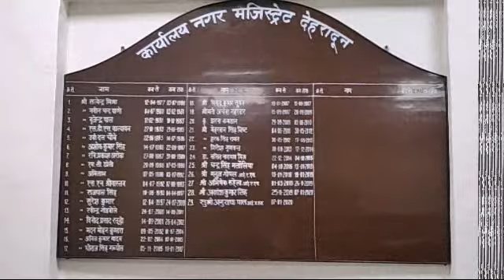परेड ग्राउंड से धरना स्थल शिफ्ट करना त्रिवेंद्र सरकार का एक और जनविरोधी कदम..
जागो ब्यूरो रिपोर्ट:
देहरादून के परेड ग्राउंड से भारी विरोध के बीच धरना स्थल शिफ्ट कर दिया गया है,यंहा पर फारेस्ट गार्ड भर्ती रद्द किये जाने की माँग को लेकर उत्तराखण्ड बेरोजगार संगठन,मानदेय बढ़ोत्तरी की माँग आंगनबाड़ी कार्यकर्तियों का धरना ,गैरसैंण राजधानी निर्माण अभियान का आंदोलन और विभिन्न  माँगो को लेकर उत्तराखण्ड संवैधानिक अधिकार संरक्षण मंच का धरना जारी था,कल रात पहले जेसीबी से धरना स्थल को खुर्द बुर्द किया गया और फ़िर आज भारी पुलिस फोर्स की मदद और नगर निगम की मदद से धरना स्थल पर मौजूद आंदोलनकारी संगठनों के टेंट, शेडों व बैनरों को डहा दिया गया,इस बीच आंदोलनकारियों ने जेसीबी से खुर्द बुर्द की गयी जमीन पर प्याज़ बोकर और जनगण मन गाकर हर तरीके सेअपना विरोध जताया लेकिन पुलिस -प्रशासन ने सरकारी फ़रमान को अमली जामा पहना कर धरना स्थल को हटाकर ही दम लिया, सिटी मजिस्ट्रेट अनुराधा पाल के नेतृत्त्व में पुलिस और प्रशासन जँहा ये दावा कर रहा है कि यातायात व्यवस्था को बेहतर करने और स्मार्ट सिटी को विकसित करने के लिए धरन स्थल शिफ्ट करना आवश्यक था,वंही सभी आन्दोलनकारी संगठनों ने इसे त्रिवेन्द्र सरकार द्वारा लोकतंत्र की सुनियोजित हत्या और जनता के लोकतांत्रिक अधिकार का हनन करार दिया है।